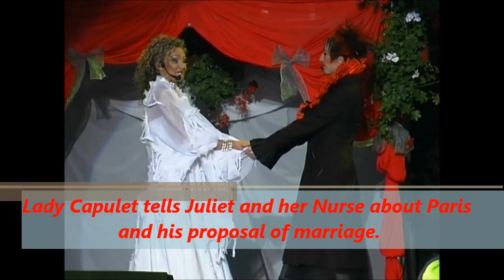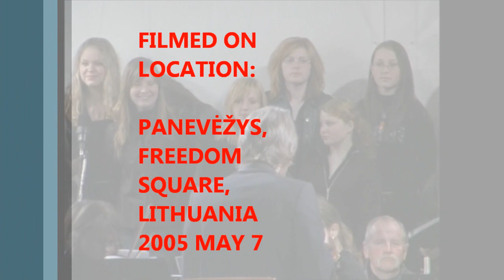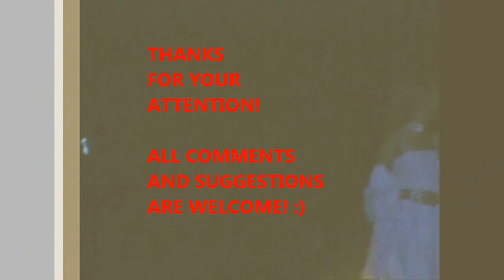ROMEO & JULIET rock opera by LINAS BALTAS HD / The Second Performance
ROMEO & JULIET rock opera by LINAS BALTAS, The Second Performance.
The Original William Shakespeare text translated into lithuanian. With english subtitles. I LIKE TO BE LIKED!
Thanks for your attention! All comments and suggestions are welcome!
CHEERS :)